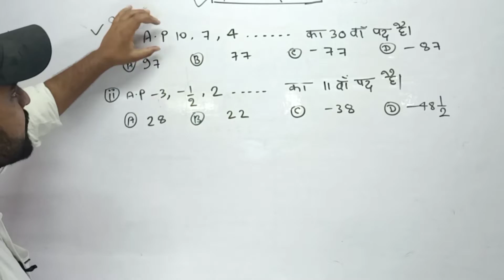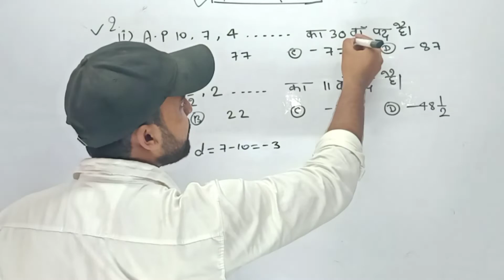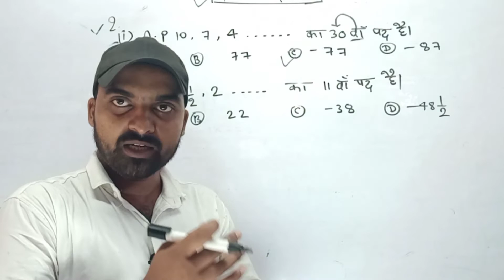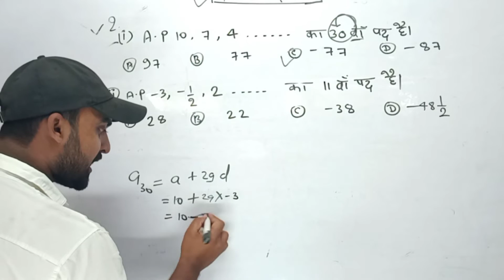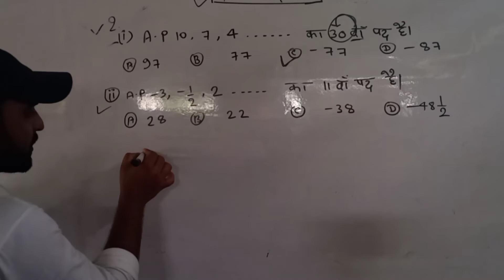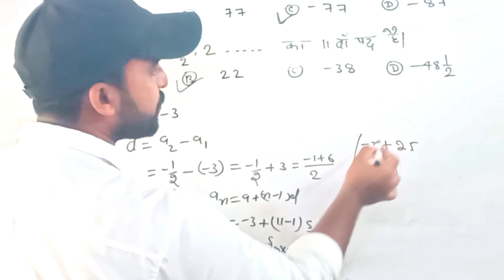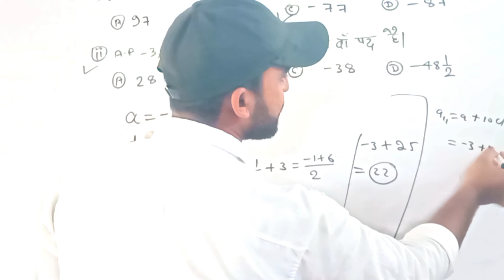Ncert maths class 10th प्रश्नवली 5.2 question 2(i), (ii) vvi सबसे आसान तरीका से हल करना सीखे